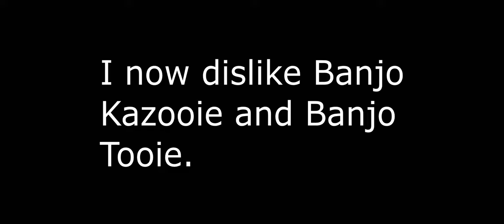You know what?